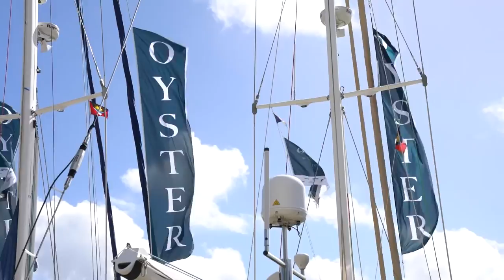Seaflute - Oyster World Rally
The start of the Oyster World rally and cruising down through the Caribbean islands